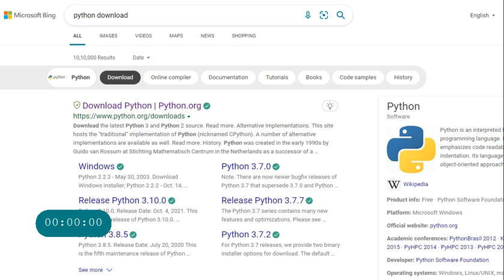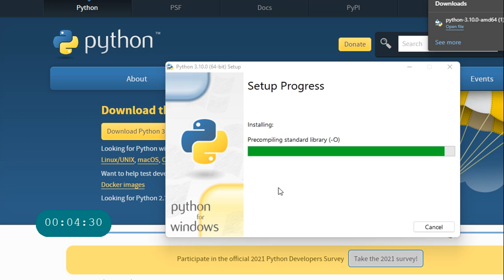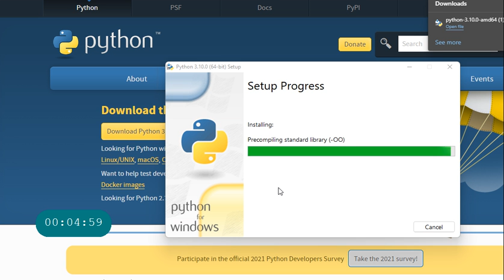How to download